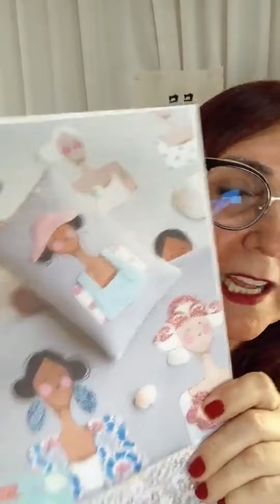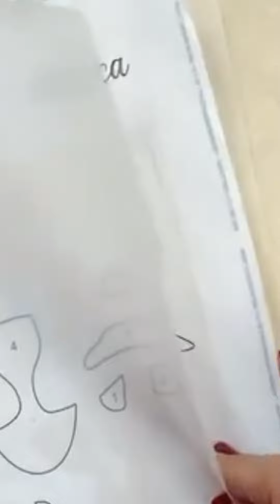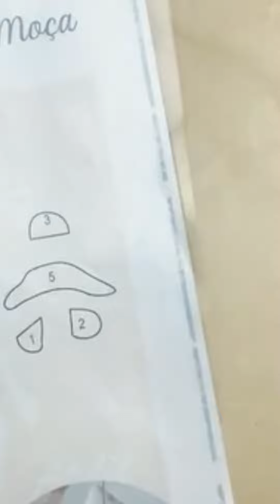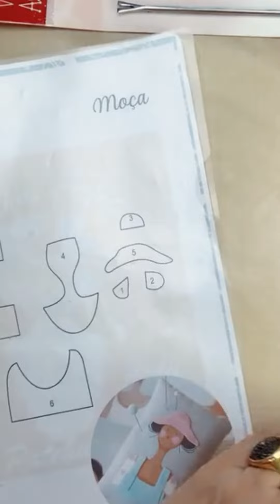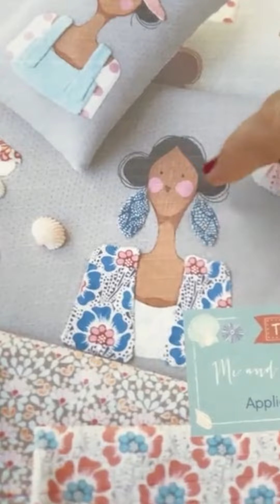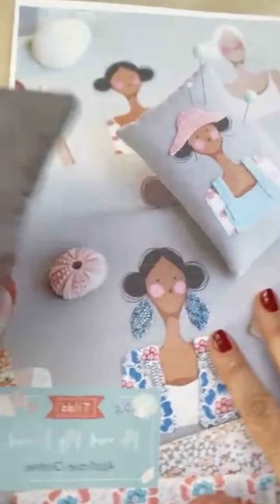Porta Lenço do projeto Me And My Friend da Tone Finnanger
Projeto com a técnica da Vira da Agulha®️ com as hastes que facilitam a aplicação da virada da agulha.

Ou entre em contato por algum dos contatos abaixo